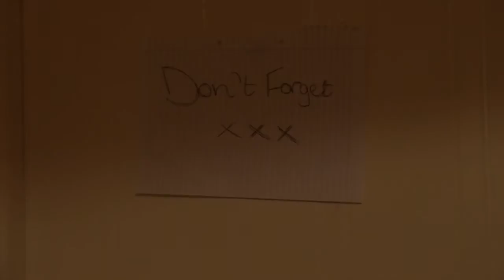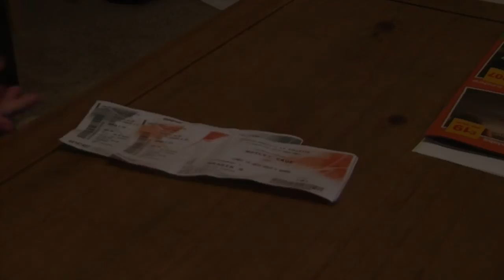Duality - Short Film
The events of a murder witnessed by seeing both the build up to and aftermath of said murder shown parallel to each other.

Written and Directed by Rowan J Coleman
Starring - Daniel McGuire
               - Molly Crighton
               - Darren Lindsay

Produced with Edinburgh College